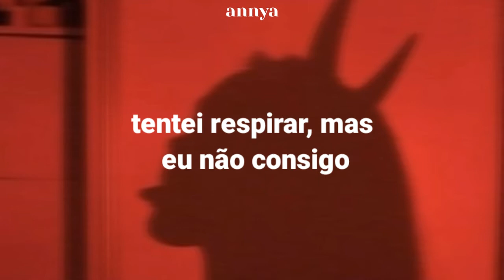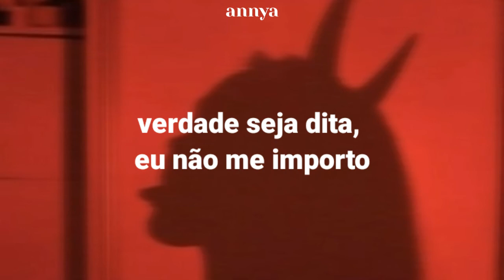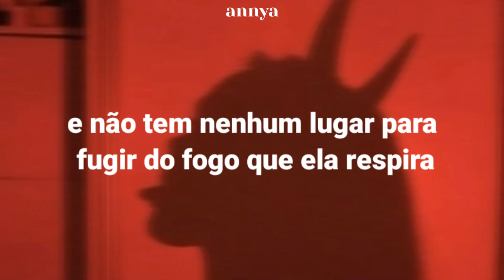Bryce Fox - Horns//Tradução/legendado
"She got two little horns, and they get me a little bit"

by:nahomi